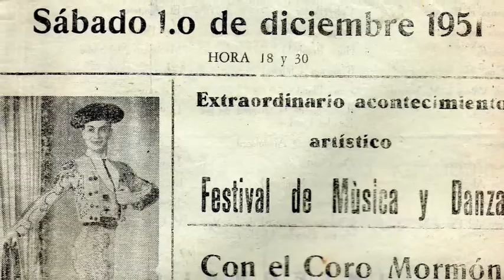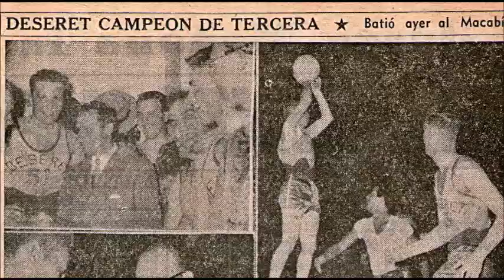69 años de predicación del evangelio en Uruguay - Parte 1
Película no oficial, producida por motivo de la conmemoración de los 69 años de la apertura de la Misión Uruguaya el 31 de agosto de 1947. Este film pretende recordar a mediante una breve y sencilla narración y proyección de fotografías de época algunos de los eventos más destacados de la historia de la Iglesia de Jesucristo de los Santos de los Últimos Días (Mormones) en Uruguay, desde sus inicios en 1947 hasta la organización de la primera Estaca en 1967.